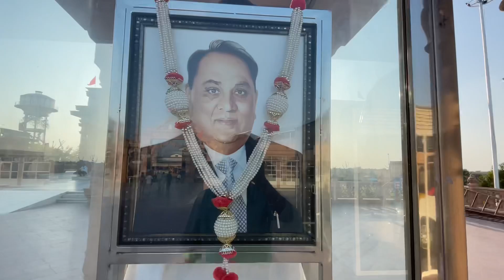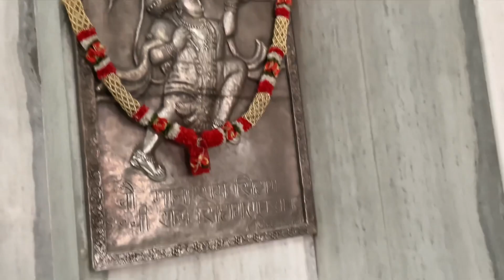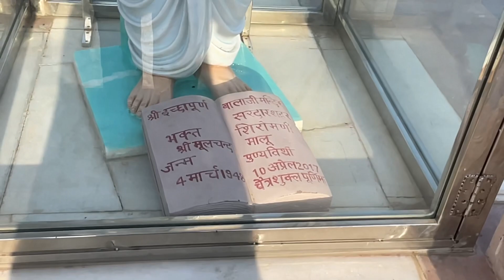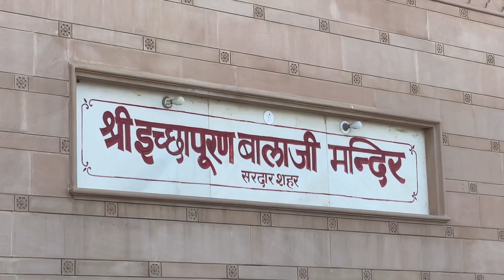Ichha Puran Balaji Temple 🛕// Rajasthan//